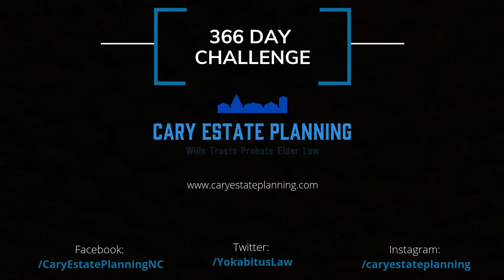What To Do With Your Estate Plan After Divorce